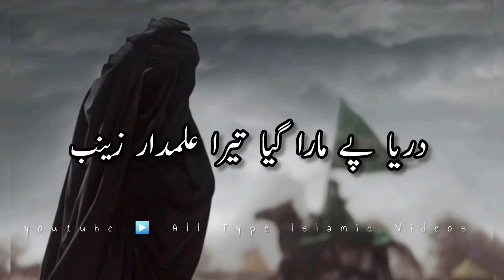Zainab Zainab Full Noha with urdu Subtitles and lyrics | Farhan Ali Waris new Noha 2022 | Noha lyric